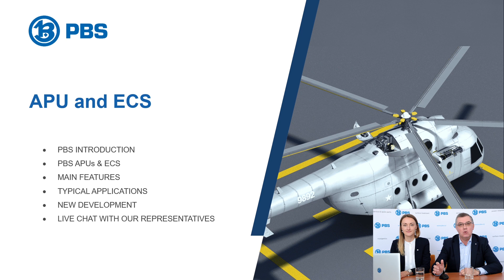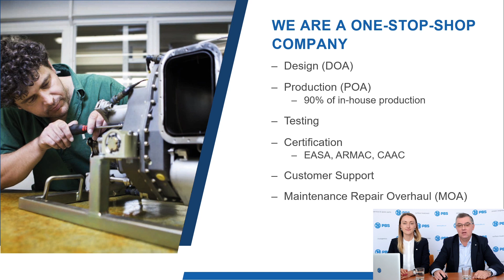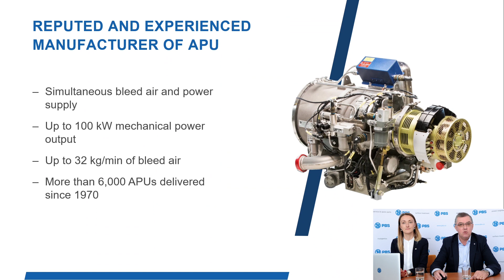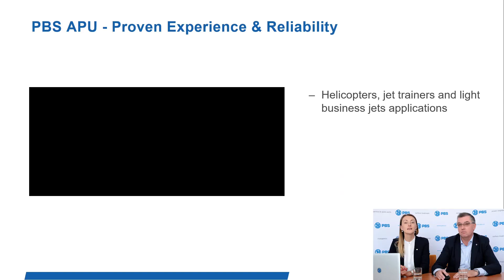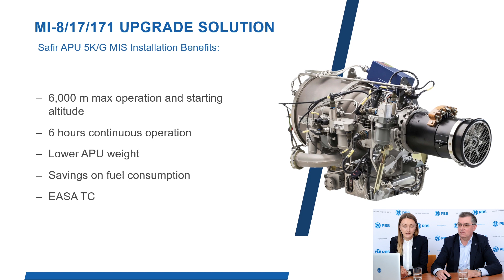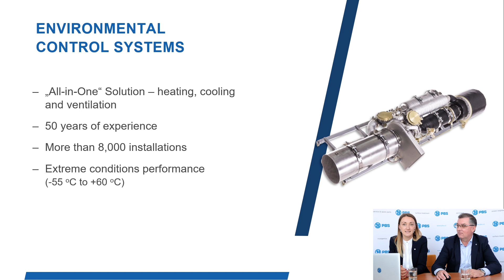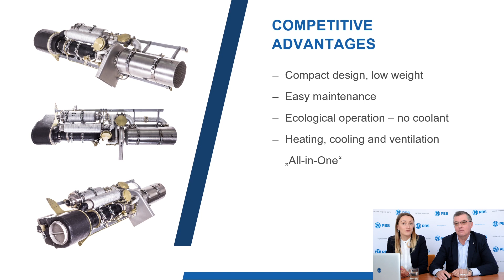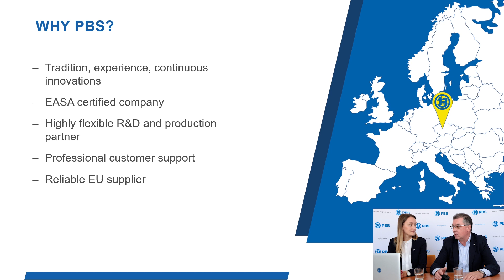PBS APU and ECS Webinar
With a history that goes back 200 years, we are one of the oldest brands on the global market. PBS is a hi-tech manufacturer of power units and other equipment in the field of aerospace.

PBS products superb quality and reliability is reflected in more than 12,500 APU and ECS installations worldwide. With authorization from the European Aviation Safety Agency (EASA), the quality of PBS products stands out from competing engines in its category.